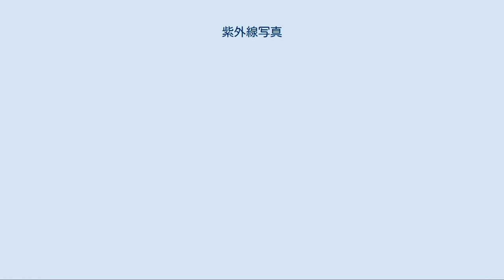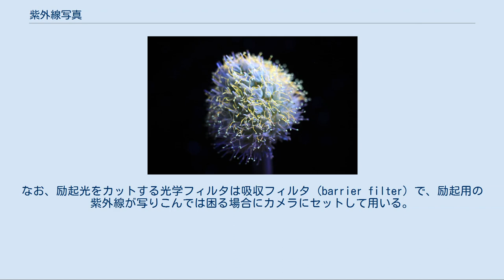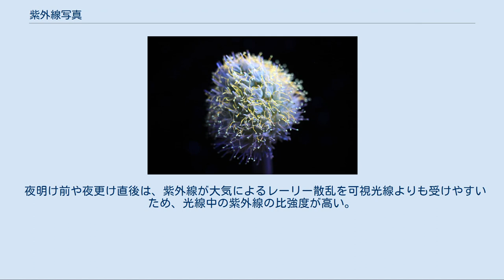紫外線写真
球状星団NGC 1851の紫外線像（を擬似カラー画像にしたもの） 蛍光色素を用いた作品に紫外線を当てて撮影した写真。
紫外可視光を吸収するフィルターは使っていない。
通常の可視光線用フィルムを使用。
 紫外線写真（しがいせんしゃしん）は、近紫外線を撮影した写真のこと。
紫外線は日焼けの原因になることからもわかるように、皮膚の奥まで通り抜けるので肉眼（可視光）では見えない古い傷跡が写ったり、逆に皮膚の入れ墨を移さずに撮影することもできる他、肉眼では不明瞭なルミネセンスを移すことが可能である。
銀塩カメラおよびデジタルカメラの両方で撮影可能である。
 紫外線は主に下のように分類される 紫外線撮影においては通常、近紫外線を撮影の対象として扱う。
（大気圏の）大気は200nm以下の波長の紫外線に対する遮蔽効果が高く、またレンズ材も180nm以下の波長に対して透過率が高くないためである。
 紫外線撮影は医学・理学・工学の研究手法、犯罪捜査、映像芸術などに用いられる。
撮影には紫外線そのものを撮像フィルムや撮像素子に感光させる方法が主流であるが、紫外線による蛍光を捉えて行う手法も存在する。
 紫外線光源として、最も便利かつ簡易なものは直射日光である。
しかし、その紫外線強度は大気の状態に極めて大きく左右される。
一般的に、晴れで乾燥した状態の高地において、日光の紫外線強度は高くなる。
 他に、身近に利用できる紫外線光源としてはエレクトロニックフラッシュ（いわゆる「ストロボ」・「スピードライト」）が挙げられる。
エレクトリックフラッシュによる紫外線照射をより有効に行うにはアルミニウム反射鏡による表面反射が有効である。
しかしながら、エレクトリックフラッシュの発光管には紫外線カットガラスを用いたり、金薄膜の蒸着を行って紫外線放射を抑止したものが多い。
これは、通常の撮影では、紫外線は「青かぶり」の原因になるなど弊害を生みがちであるからである。
 そのため、紫外線光源として専用に設計されたものとして、ブラックライト・高圧水銀灯・重水素ランプ・キセノン水銀ランプなどが存在している。
 撮影方法は紫外線そのものを撮影する方法（直接法）と紫外線による蛍光を撮影する方法（間接法）がある。
 デジタルカメラを用いる場合、カメラ内部の光学素子が紫外線をカットアウトするものを使用している場合があるため、このような場合には光学素子を交換するなどの交換が必要とされることがある。
撮像素子そのものは、通常、紫外線に対する感度を有する。
 デジタルカメラの撮像素子と銀塩写真のフィルム（モノクロフィルム）は両方とも可視光だけではなく紫外線に感光し、光源も通常使われる日光やフラッシュに紫外線が含まれるのでこの2つは特殊な装備は必要なく、以下の点に注意すればよい。
 まず撮影したい紫外線がどれくらいの波長かでレンズを変える、近紫外線なら普通のレンズも一部は350～360nmあたりまでの波長は通過できるために、そのまま紫外線写真は可能であるが、より短波側の紫外線を撮影する場合には石英ガラスやフッ素塩（フッ化カルシウムやフッ化リチウムが用いられる）を用いた光学系が必要とされる。
これにより、波長180nm程度までの撮像が可能になる。
 次に紫外線以外の可視光の影響をカットするためにレンズに紫外線のみを通すフィルターを付ける。
 人間の目は紫外線を感じないので、撮影したいものを見逃さないように特に証拠写真などの場合はくまなく撮影する。
 紫外線の焦点位置は可視光線の焦点位置とは基本的に異なるため、オートフォーカスが使えなくなり、手動で焦点を合わせるにしても可視光線の場合から補正が必要となる。
レンズの中には紫外線での撮影の便宜を図るため、意図的に紫外線での焦点と可視光線での焦点位置をほぼ同じになるように設計したものもある。
 紫外線によって発生する蛍光を捉えることによって紫外線の存在を捉える手段は、紫外線そのものを撮影するよりも簡便でよい像が得られることが多い。
紫外線を直接撮影する場合は紫外線が非可視であるため（デジタルカメラのライブビュー機能が充実してきたとはいえ）合焦が困難だからである。
 この場合、紫外線のみを発生させる光源を用いるか、光源から発生する可視光線を、励起フィルタ (exciter filter) を用いて排除する。
なお、励起光をカットする光学フィルタは吸収フィルタ (barrier filter) で、励起用の紫外線が写りこんでは困る場合にカメラにセットして用いる。